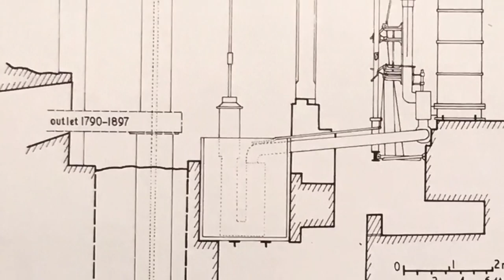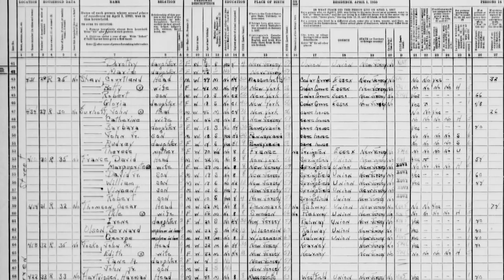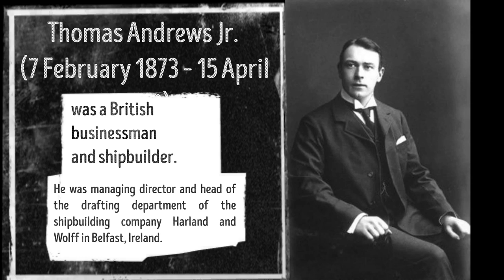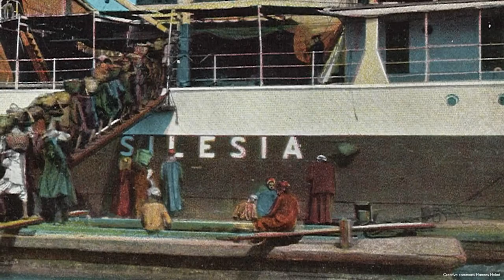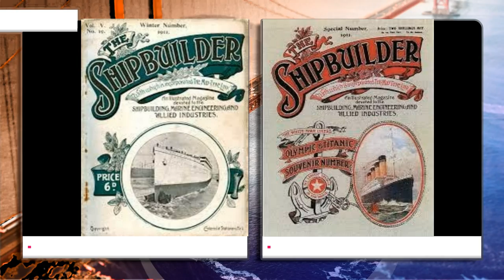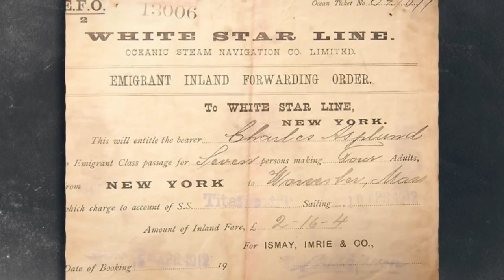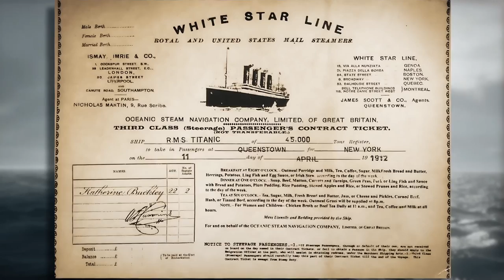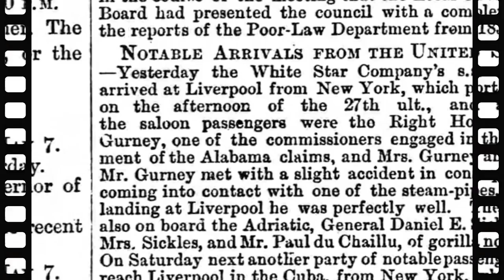Shocking Revelation: How a Miners Strike Triggered the Tragic Titanic Disaster! | Only real facts!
Are you ready for a mind-blowing revelation?
Prepare to be amazed as we uncover the shocking connection between a miners' strike and the tragic sinking of the Titanic!
In this gripping video, filled with real facts and evidence, we delve deep into history to bring you a story you’ve never heard before.
Get ready to question everything you thought you knew about one of the most devastating maritime disasters in history.
Join us on this captivating journey as we unveil the unexpected truth behind these interconnected events.
Brace yourself for an eye-opening experience that will leave you stunned. Don’t miss out, watch now!

⌛ CHAPTERS:
00:40 Brief background
02:05 How big a ship the Titanic was.
03:59 Why did mankind suddenly start building such huge ships?
07:39 "White Star Line" Company
12:33 The inner world of "Titanic"
16:09 Safety on the Titanic
18:27 Morning of 10 April 1912. VIP passengers
21:00 But there were also those who abandoned the voyage at the last minute.
21:47 A passenger tour of the Titanic - this marvel of shipbuilding!
25:27 Captain of the Titanic.
27:33 But was everything so perfect with the crew of the ship Titanic? A miners' strike.

Are you ready for the mind-boggling journey into the unknown? Join us as we dive deep into the secrets kept hidden from us for centuries. In our groundbreaking video, titled «From the Depths of Secrecy: A Researcher’s Diary Unveils an Unbelievable True Story!,» we present an awe-inspiring investigation that will leave you questioning everything you thought you knew.

Prepare yourself for a rollercoaster ride of revelations and discoveries, as our witty text-sentiment takes you on a captivating adventure. We unravel the mysterious diary entries of an esteemed researcher, who stumbled upon a mind-blowing truth that will shake your very core.

Witness firsthand as our team painstakingly deciphers cryptic symbols and decrypts ancient manuscripts to unveil a world hidden beneath our own. Follow us on this exhilarating quest to uncover what lies in the shadows — secrets that have been cleverly concealed from humanity.

Get ready to be enthralled by jaw-dropping evidence, shocking twists, and unexpected turns that will challenge your perception of reality. Brace yourself — this investigation is not for those faint of heart or closed-minded!
So, buckle up and dive headfirst into "From the Depths of Secrecy: A Researcher’s Diary Unveils an Unbelie